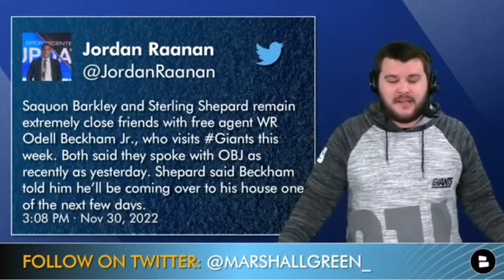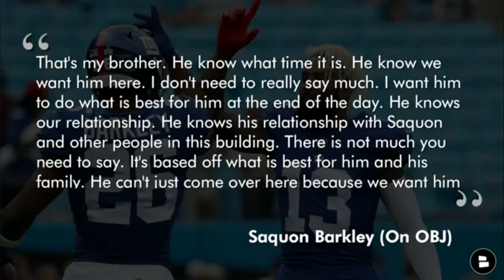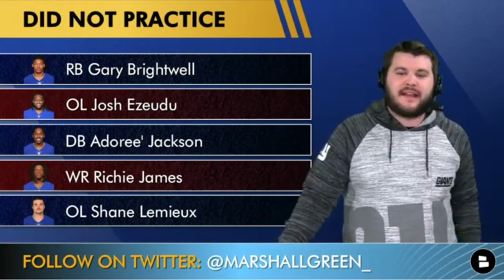Odell Beckham Rumors Are HOT: Saquon Barkley, Sterling Shepard RECRUITING OBJ + Giants Injury Report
New York Giants news and rumors are SWIRLING in the NFL news cycle as the Odell Beckham Jr. recruitment pitches are out in full force. Giants running back Saquon Barkley and wide receiver Sterling Shepard have joined the Dallas Cowboys in their public recruitment pitch. OBJ played with both Saquon Barkley and Sterling Shepard before being traded to the Cleveland Browns. New York Giants Now host Marshall Green breaks down what these public comments mean and if OBJ will come to the Giants!

Get yourself a Saquon Barkley jersey! He’s playing like an MVP! Show him some love!

Odell Beckham Jr. is visiting the Dallas Cowboys, New York Giants, and the Buffalo Bills ahead of NFL Week 14. It is possible that OBJ signs with a team prior to week 14. Is it possible that OBJ and the Giants reunite to help the New York Giants make the 2023 NFL Playoffs? OBJ would be the best wide receiver on the New York Giants depth chart and roster. Daniel Jones, Saquon Barkley, Andrew Thomas, and Brian Dabboll would all enjoy OBJ joining the team and making the New York Giants offense better.

Should the Giants sign free agent wide receiver OBJ? Type OBJ for Yes | NOBJ for No

There are the New York Giants YouTube videos you need to watch:
- NEW Odell Beckham Rumors: OBJ KICKED OFF PLANE + Driver Says DEAL IS CLOSE With NY Giants

New York Giants injury news is pressing ahead of Giants’ NFL Week 13 game against the Washington Commanders. Here is the updated Giants week 13 injury report:
DID NOT PRACTICE
- RB Gary Brightwell
- OL Josh Ezeudu
- DB Adoree' Jackson
- WR Richie James
- OL Shane Lemieux
LIMITED PARTICIPATION IN PRACTICE
- TE Daniel Bellinger
- DB Dane Belton
- LB Carter Coughlin
- OL Jon Feliciano
- DB Cor'Dale Flott
- DB Darnay Holmes
- DB Fabian Moreau
- DL Leonard Williams

We got all of the latest Giants OBJ news at our Giants

Odell Beckham Jr. career highlights/stats:
- 96 games played
- 531 receptions
- 7,367 yards
- 56 touchdowns
- 13.9 yards per reception

Who ya got winning the NY Giants vs. Washington Commanders in NFL Week 13? NYG | WAS

Sterling Shepard quote on Odell Beckham Jr.:
“I don't need to really say much. I want him to do what's best for him at the end of the day. He knows our relationship. He knows his relationship with Saquon and other people in this building. There's not much you need to say. It's based off of what's best for him and his family. Can't just come over here because we want him over here like he got to do what's best for him.”